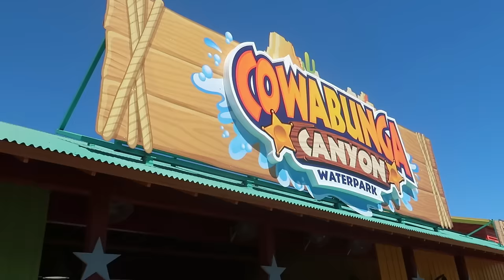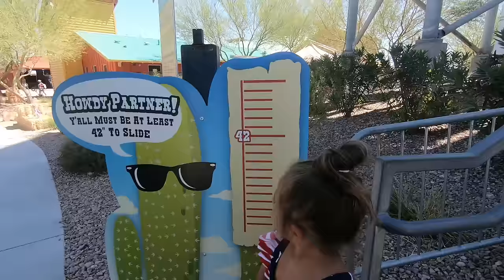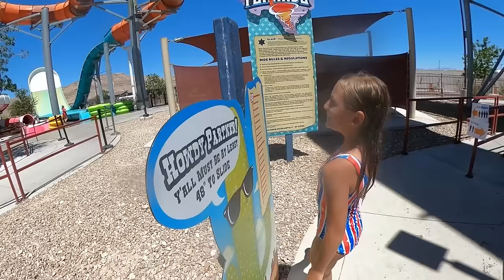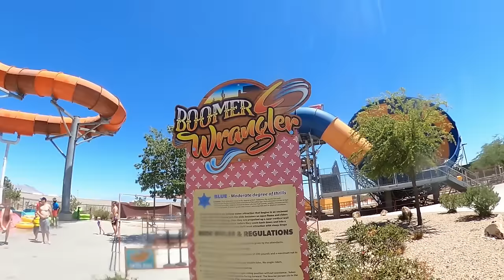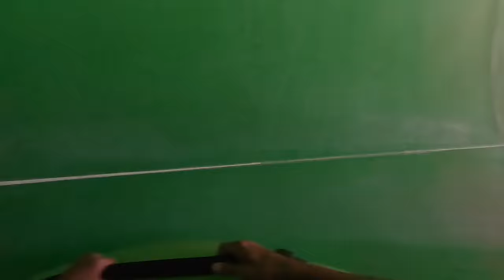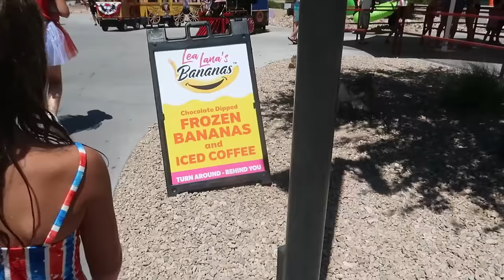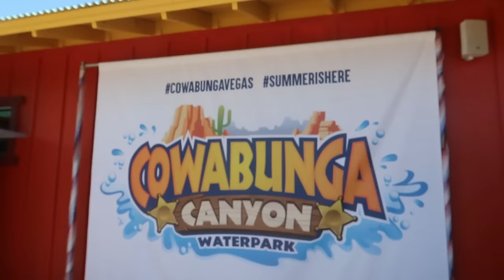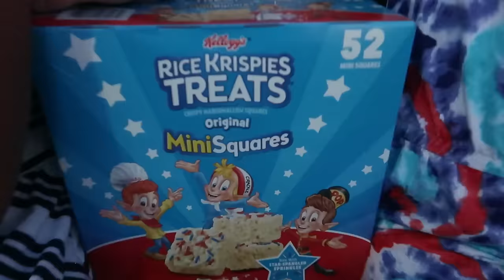Stella's FIRST TIME on the BIG WATERSLIDES! | CELEBRATING the 4th of JULY!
We're trying out new water slides today, especially Stella cuz she's finally tall enough!